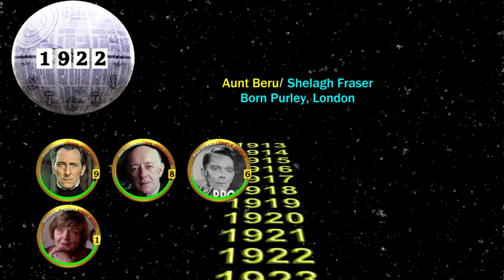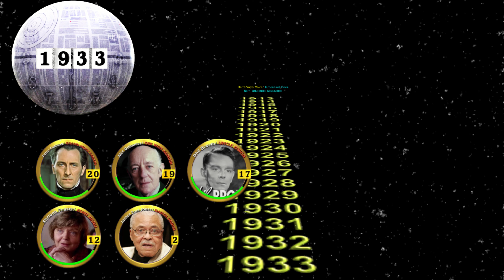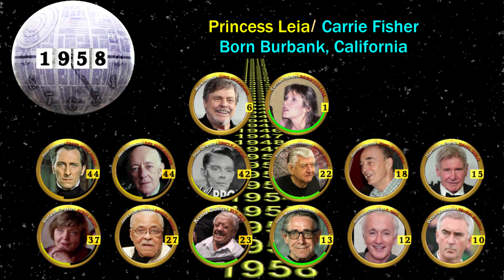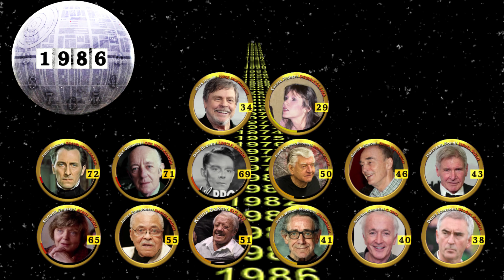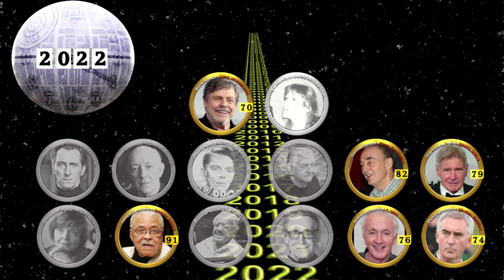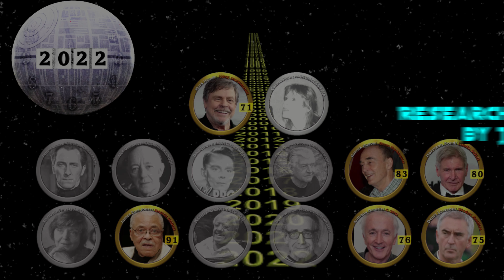Star Wars Cast Through Time (1913-2022 Animated Timeline)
An animated timeline looking at the cast of the first Star Wars film (1977) from the birth of Peter Cushing to October 2022.